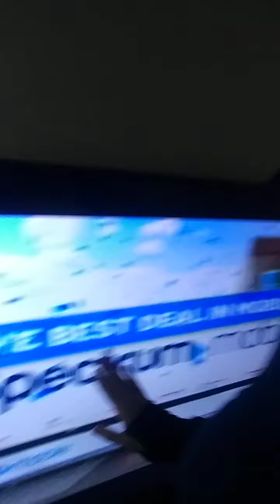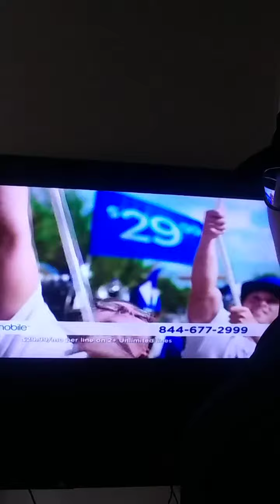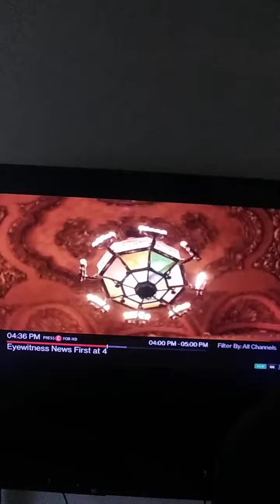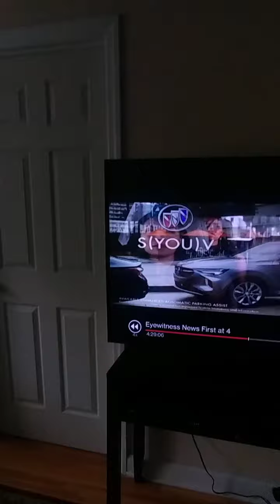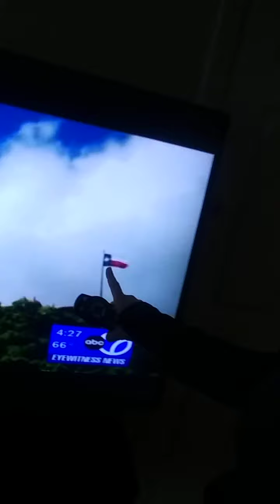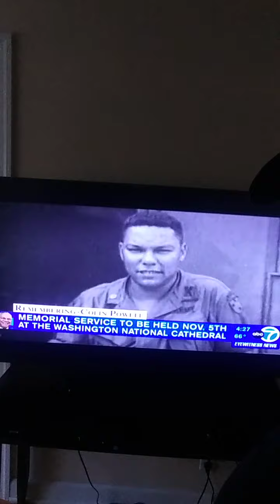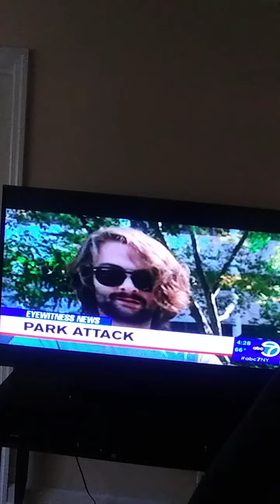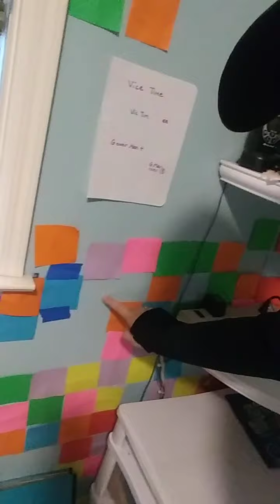"SPECTRUM MOBILE TV COMMERCIAL" & "MY REAL LIFE SITUATION WITH MY SON AT THE PARK TODAY"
"SPECTRUM MOBILE TV COMMERCIAL" & "MY REAL LIFE SITUATION WITH MY SON AT THE PARK TODAY" I OVERLAY PARLAY TO EXPLAIN WHAT I WITNESSED WITH HIS EYE-COLOR-DISPLAY-CHANGE & HIS MYOSKELETAL PAIN THAT OCCURED OUT OF 'PARAMOUNTED ATTACK' OF SOME SORT

NICOLE CATTARUZZA
STAR*1978
STAR*8378
10/22/2021